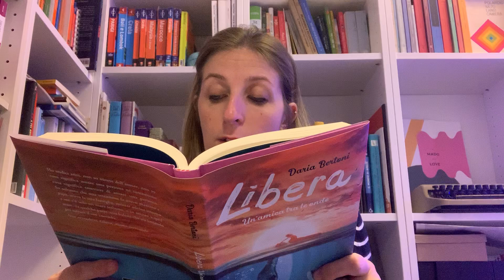Daria Bertoni racconta la storia di "Libera. Un'amica tra le onde"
🧸 LEGGI&GIOCA 👉 Il racconto di un'amicizia tra uomo e natura, tra la piccola Alice e la grandissima balenottera azzurra Libera. Un viaggio che con un equipaggio davvero unico ci porterà alla scoperta del vero significato della parola famiglia, ben oltre le convenzioni sociali. Leggiamo insieme a Daria Bertoni un passo del suo ultimo romanzo "Libera. Un'amica tra le onde" (Libri Mondadori).